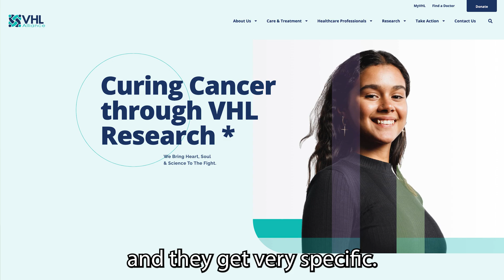A Genitourinary Surgeon Discusses Hereditary Kidney Cancers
In today's KidneyCANDID, Dr. Brandon Manley from the Moffitt Cancer Center in Tampa, Florida, discusses hereditary renal cancers. The most common is von Hippel-Lindau syndrome, though it is not the only hereditary kidneycancer. Dr. Manley offers advice for understanding the diagnosis, finding support in patient groups, and connecting with genetic specialists to understand the impact of your diagnosis on family members.

If you're facing kidney cancer, you're not alone. KidneyCAN has an entire community of patients and caregivers who can talk to you about your experiences and help connect you to expert care.

Have a KidneyCANDID topic you'd like to see us tackle?

KidneyCAN works to accelerate cures for kidney cancer by providing patient support and education, encouraging enrollment in clinical trials, advocating for research funding from Congress, and sponsoring collaborative efforts between researchers and medical communities.